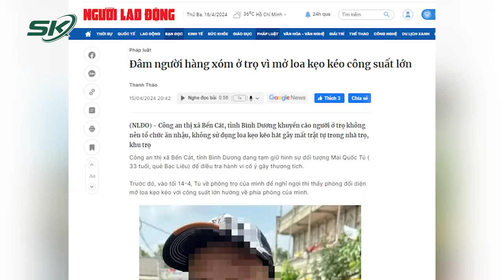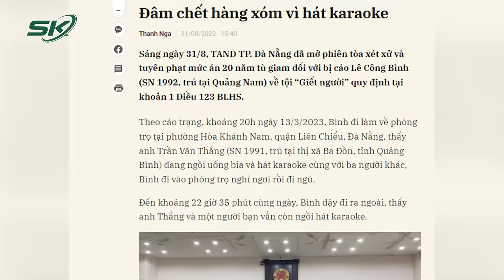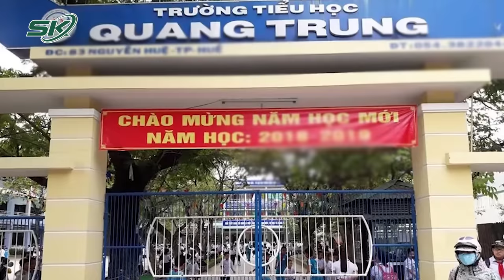Tin Nóng: “Người Hùng Áo Xanh” Kể Lại Phút Liều Mình Cứu Nguy Người Vợ Bị Chồng Truy Sát Giữa Đường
SKĐS | Mới đây, mạng xã hội chia sẻ đoạn video ngắn ghi lại hình ảnh người đàn ông cầm hung khí tấn công một phụ nữ ở khu chung cư Vinhome Smart City (phường Tây Mỗ, Nam Từ Liêm, Hà Nội). May mắn, một người đàn ông mặc trang phục nhân viên an ninh bất chấp nguy hiểm đến can ngăn. Nhờ vậy, nạn nhân có cơ hội chạy

Mời quý vị và các bạn xem thêm: Tướng Nơi ‘Nhổ Tận Gốc’ Tội Phạm Lộng Hành, ‘Phát Súng Đầu Tiên’ Là Vụ Mua Bán Hóa Đơn